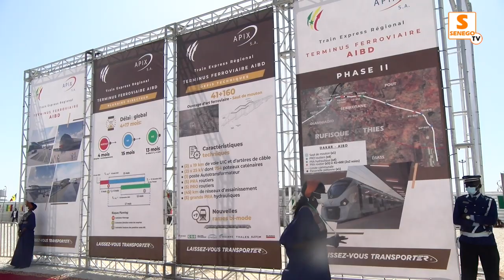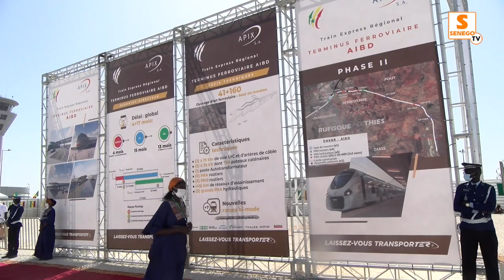TER ET BRT : LE SENEGAL PEUT ETRE LE 1ER PAYS EN AFRIQUE DE TRANSPORT PUBLIC DE MASSE PAR MACKY SALL